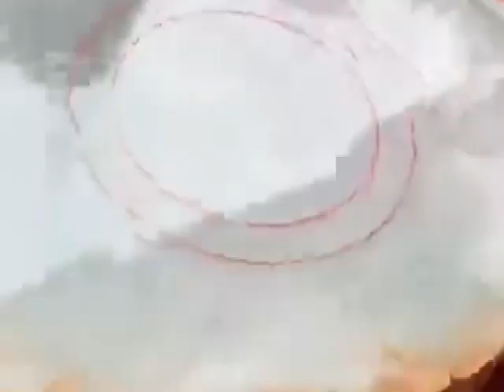OT10AA မြန်မာ ကျောက်စိမ်းဈေး MYANMAR JADE PRICE 緬甸翡翠價ราคาหยกพม่าミャンマー翡翠の価格미얀마 옥 가격